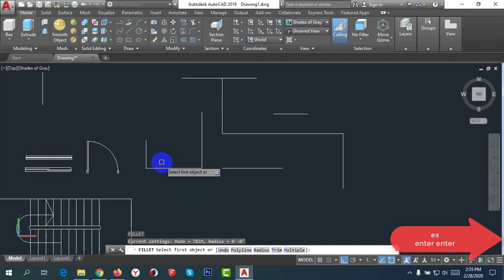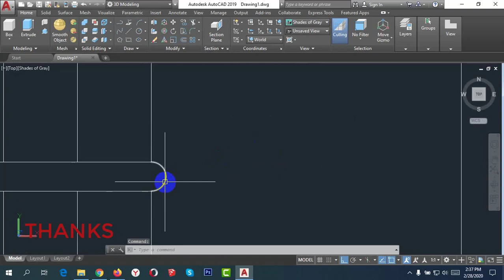Trim, Extend and Fillet | autocad bangla tutorial (অটোক্যাড বাংলা)-11 | Autocad 2019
Welcome to Design_Birds. আজ আমারা Trim, Extend and Fillet এর কিছু sub command নিয়ে আলোচনা করব,আমরা সবাই মুল command গুলা সম্পর্কে জানলেও sun command সম্পর্কে তেমন জানি না, তাই আমি first এ sub command নিয়ে আলোচনা করসি।। আসা করি সবাই কিছু নতুন সিকবেন । if you want you can learn Autocad easily..it cab make you a perfect designer.. from this you make your home design or as you want..
in this tutorial we will learn copy, Move and Mirror
learn more about autocad bangla tutorial